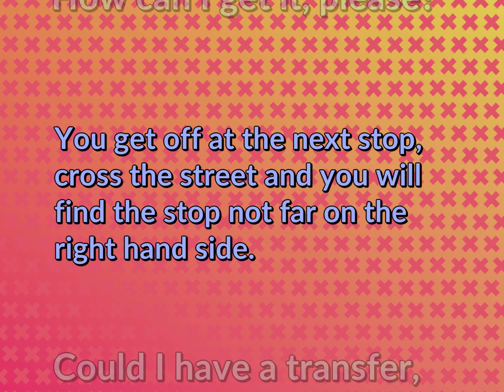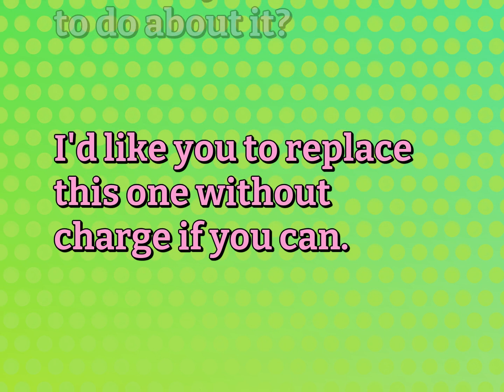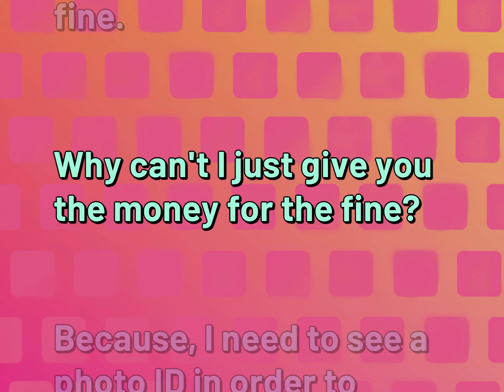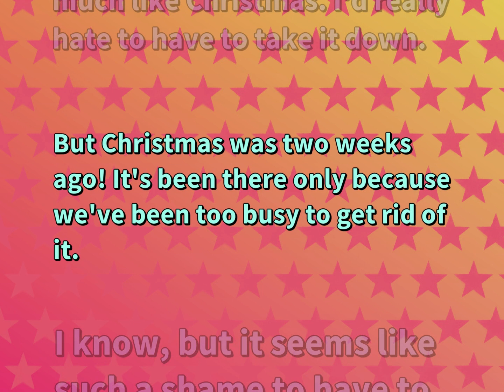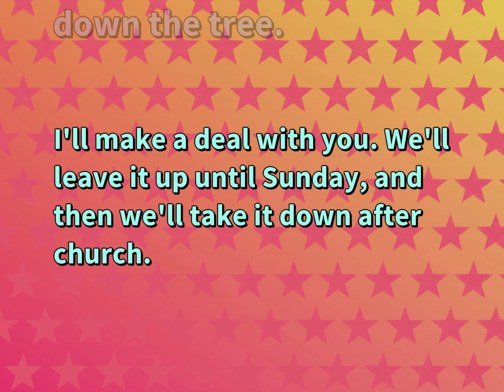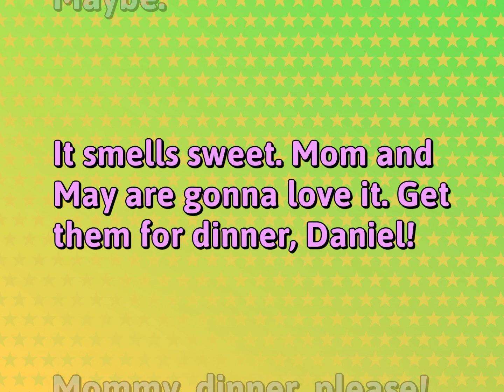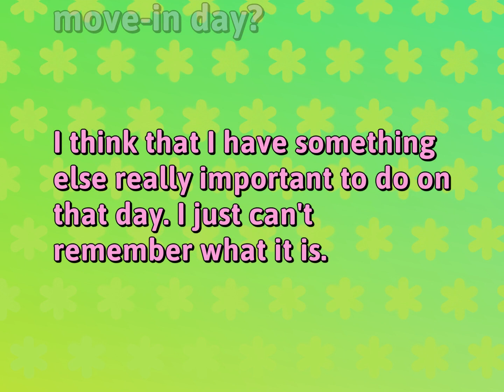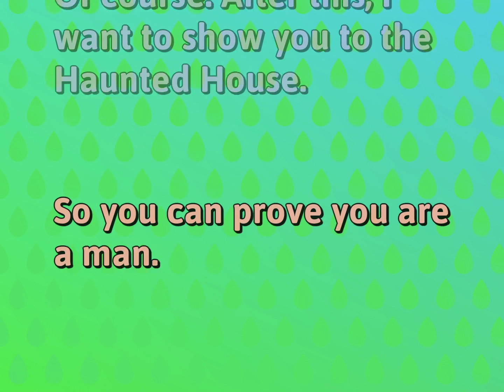Conversations Practice for Ordinary Life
Conversational Sentences for ORDINARY LIFE